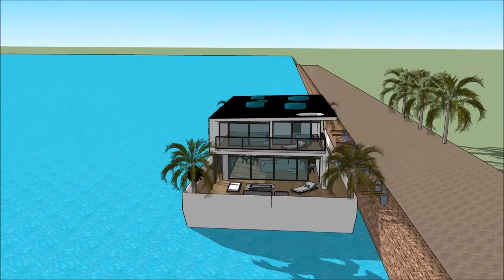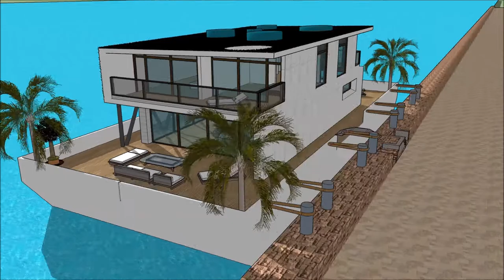moderne hus Bådhus husbåd moderne marina byggeri København Amsterdam arkitektur design 2018 luksus h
The floating house villa houseboatzania launching an innovative high-end luxury yacht floating house villa mansion home design potentially as a display of exhibition of the moderne hus Bådhus husbåd moderne marina byggeri København Amsterdam arkitektur design 2018 luksus h.

The collection of the Floating house villa houseboatzania concept of moderne hus Bådhus husbåd moderne marina byggeri København Amsterdam arkitektur design 2018 luksus h consists of high luxury and architectural art pieces in minimalism combined with living on the waterfront of the harbour.

The floating house villa mansion yacht design has the basis to sustain living with high standards and contemporary structural design - moderne hus Bådhus husbåd moderne marina byggeri København Amsterdam arkitektur design 2018 luksus h with numerous of prospects for excessive living and celebrating the desire of life worldwide: